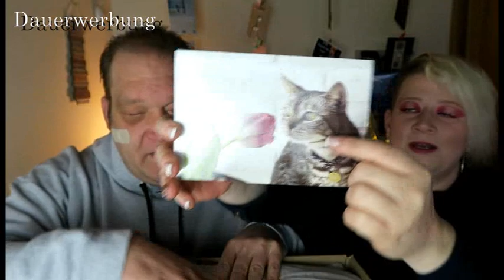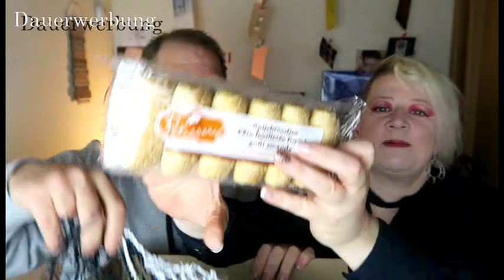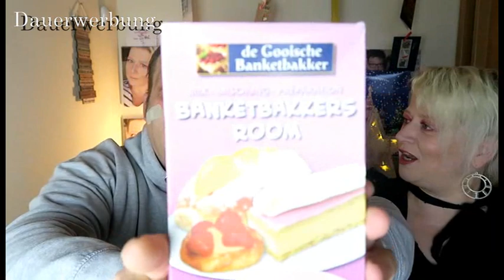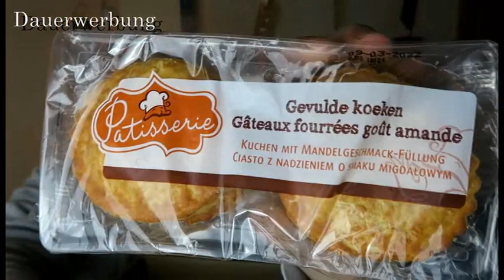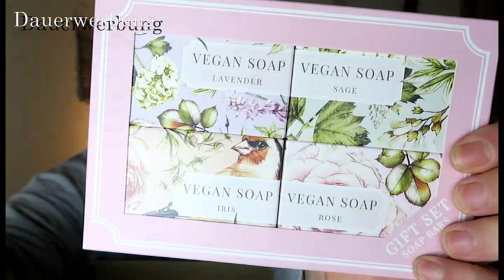Happy Birthday Liebe Sandy/Zuschauerpost von Sandy/Du bist ja ein Engel/Dankeschöööööööön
Hallo ihr lieben und willkommen zur neuen Woche bei mir
Heute ist ja Montag und das heißt es ist Experten Zeit
Wir haben ein ganz,ganz tolles Zuschauerpaket bekommen von der lieben Sandy Heutink,wahnsinn,was du so alles weißt,das hatte ich schon wieder alles vergessen. lach. so toll,wir freuen uns wie bolle
Und nichts was ich schon hatte. WOW
Danke Sandy. du Engel
Wir wünschen euch viel Spaß mit dem Video
Eure Steffi nebst Experte